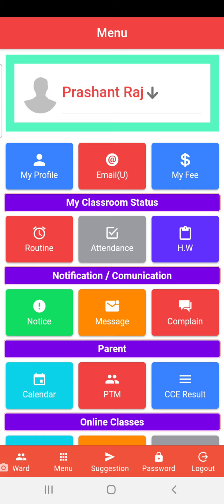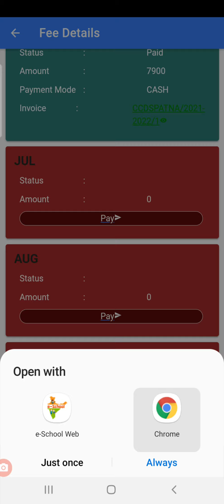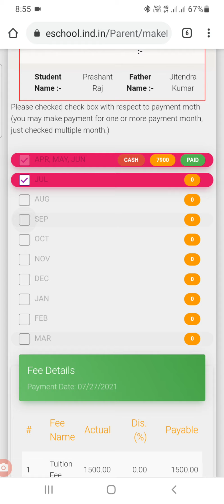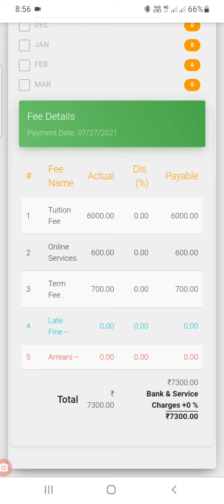स्कूल ऐप के माध्यम से अपने बच्चे की फीस (ट्यूशन फी) की जानकारी कैसे प्राप्त करें ?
Christ Church Diocesan School App
Presented by : Md Junaid Alam
For any Query / Feedback